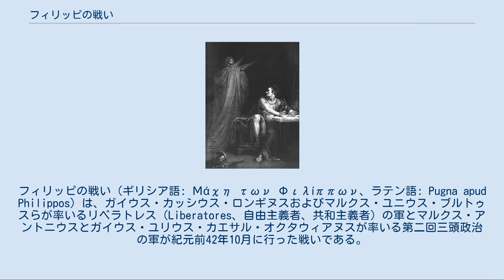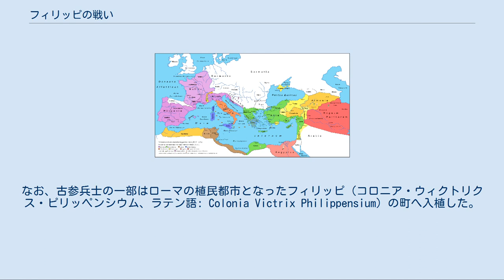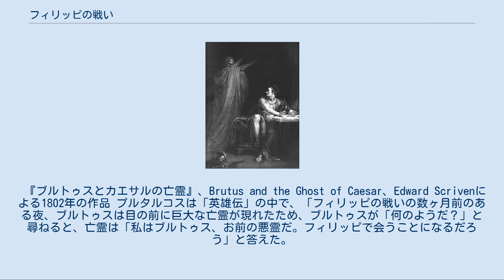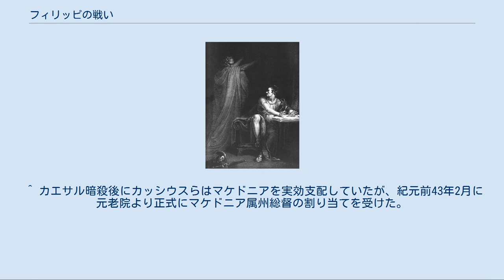フィリッピの戦い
フィリッピの戦い（ギリシア語: Μάχη των Φιλίππων、ラテン語: Pugna apud Philippos）は、ガイウス・カッシウス・ロンギヌスおよびマルクス・ユニウス・ブルトゥスらが率いるリベラトレス（Liberatores、自由主義者、共和主義者）の軍とマルクス・アントニウスとガイウス・ユリウス・カエサル・オクタウィアヌスが率いる第二回三頭政治の軍が紀元前42年10月に行った戦いである。
 戦いはフィリッピ（ピリッポイ）西方の平原で10月3日と10月23日の2度行われた。
名称はラテン語表記の「ピリッピの戦い」とも称される。
 紀元前44年3月、共和政の簒奪を企んだ終身独裁官ガイウス・ユリウス・カエサルを暗殺したマルクス・ブルトゥスやカッシウスらはイタリア本土を去って、マケドニア属州を拠点[Note 1]として、マケドニアでガイウス・アントニウスを、アシア属州でプブリウス・コルネリウス・ドラベッラを討ってその軍隊を奪取するなどにより、アカエアからシュリアに至るローマの東部地区の支配権を手中に収め、プトレマイオス朝から兵糧の支援を受けるなど東方の専制国家とも同盟関係を結んだ。
 一方のローマ本国では、カエサルの後継者を自称するアントニウス、オクタウィアヌスおよびマルクス・アエミリウス・レピドゥスの3人が第二回三頭政治を結成。
プロスクリプティオによってマルクス・トゥッリウス・キケロら反対派の元老院議員が殺害された。
また、ムティナの戦いでアントニウスらと戦ったデキムス・ユニウス・ブルトゥス・アルビヌスはアントニウス派の刺客により暗殺され、ガイウス・トレボニウスはドラベッラにアシア属州で殺害されるなど、マルクス・ブルトゥスとカッシウス以外の各地のオプティマテスおよびリベラトレスは勢力を失い、結果として三頭政治側はローマ西方地区を支配下へ収めた。
 三頭政治側の最初にして最大の目標はカエサル暗殺事件の首謀者であるマルクス・ブルトゥスとカッシウスを討ってカエサルの復讐を果たし、更にはローマ世界全体の支配権を得ることであった。
 三頭政治側はリベラトレス討伐を決定すると、レピドゥスをイタリアへ残して、残る2人（アントニウス、オクタウィアヌス）は合計28個のローマ軍団と共にマケドニアへと出征した。
 三頭政治側はガイウス・ノルバヌス・フラックスとルキウス・デキディウス・サクサが指揮する8個軍団が先発、ローマからアドリア海を越えてマケドニアへ渡り、リベラトレス軍を探るためエグナティア街道に沿って進軍した。
 ノルバヌスとデキディウスはマケドニア東部のフィリッピ（現：ピリッポイ）を通り過ぎて、狭隘な山岳地帯へ強固な陣営地を構えた。
リベラトレス側はノルバヌスやデキディウスが率いる三頭政治側の軍を側面から包囲することに成功し、ノルバヌスらに自陣営を放棄、フィリッピの西方へと撤退させた。
 後続部隊を率いたアントニウスは先行していたノルバヌスらの軍に追いついた一方、オクタウィアヌスは病気に罹り、デュッラキウム（現：ドゥラス）で一時的な滞在を余儀なくされた（オクタウィアヌスはこの戦いの間、病に悩まされ続けた）。
 両軍の進軍路（三頭政治側■、リベラトレス側■） 三頭政治側は主力となる軍団をマケドニアへ渡らせることに成功した。
一方、リベラトレス側は、グナエウス・ドミティウス・アヘノバルブスが率いる130隻の巨大船団を擁する海軍による哨戒で制海権を握ることにより、三頭政治側のマケドニア遠征軍とイタリア本土との連絡を困難にさせた。
 リベラトレス側は決戦を行うことを望まずに、むしろ海軍の優位性を活かした立場を利用し、イタリア本土からの物資の供給を遮断して、三頭政治側の本軍を孤立させる作戦を取った。
 また、三頭政治側がアドリア海を渡る数ヶ月前から将来の決戦に備えて、リベラトレスは軍費を徴収するためにギリシアの都市を収奪、ローマの東方属州へも課税した。
同地区よりローマ軍団を集め、同盟国からの友軍と共にトラキアへと集結させた。
 ブルトゥスとカッシウスはフィリッピから西へ約3.5キロの両側を高地地帯に挟まれたエグナティア街道沿いの地点に陣営地を構えた。
リベラトレス側の陣営地は南側を渡ることが不可能な沼沢地、北側を周囲を高い丘状地帯が連なる天然の要害に囲まれており、リベラトレス側は更に濠や防御柵を設置して守りを固めた。
 そして、エグナティア街道の南側にカッシウス、北側に...